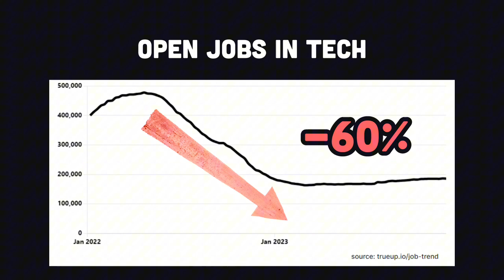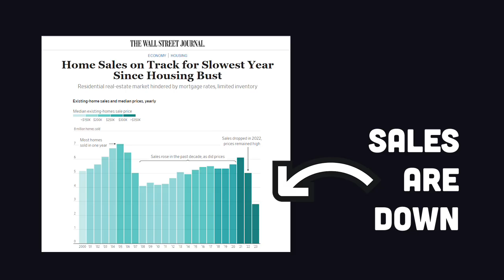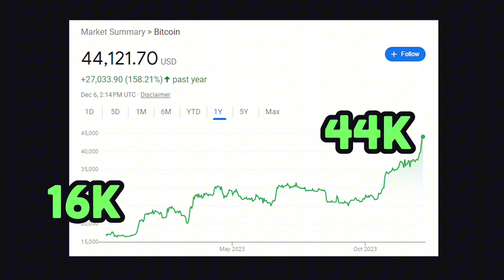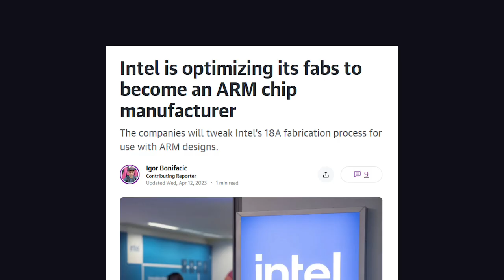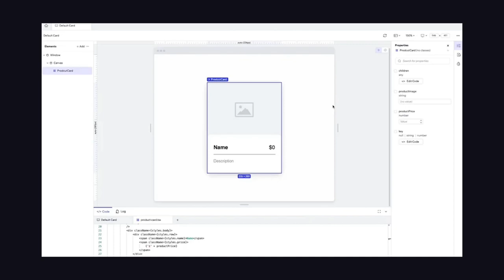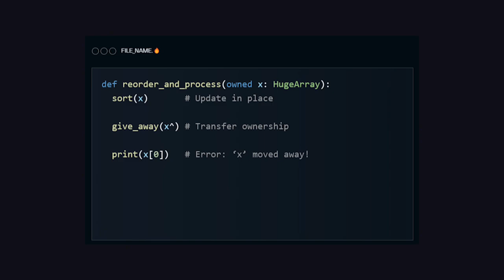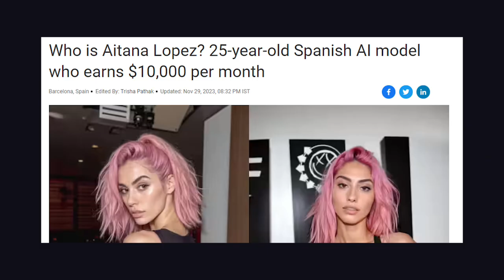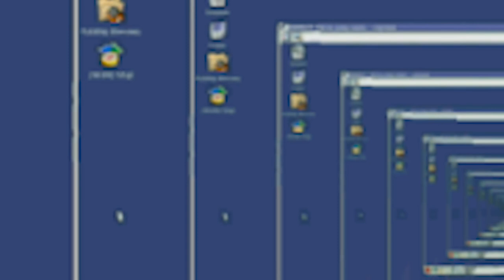Why You Probably Won't Survive the AI Takeover of 2024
In the not-so-distant future of 2024, the rise of artificial intelligence has sparked an unprecedented shift in the fabric of our existence. As machines evolve beyond our wildest imagination, the question looms: will humanity survive the inevitable AI takeover?

Join us on a journey into the heart of this technological revolution, where the lines between science fiction and reality blur. From autonomous drones to self-learning algorithms, the power of AI grows exponentially, challenging the very essence of what it means to be human.

In this thought-provoking exploration, we delve deep into the potential consequences of a world governed by intelligent machines. From economic upheaval to existential threats, the stakes couldn't be higher. But amidst the chaos, there's hope. Through understanding and foresight, we may yet chart a course toward coexistence.

Prepare to confront the uncomfortable truths and existential dilemmas that lie ahead. As we navigate the uncertain terrain of the AI takeover, one thing becomes clear: our survival hinges on the choices we make today.